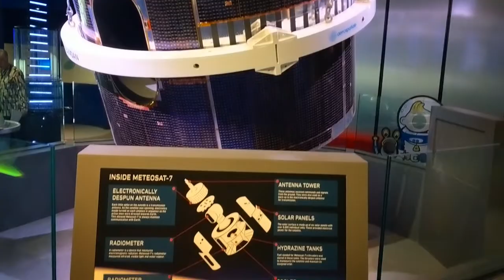National Space Centre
A small selection of the exhibits and activities at the National Space Centre in Leicester, UK